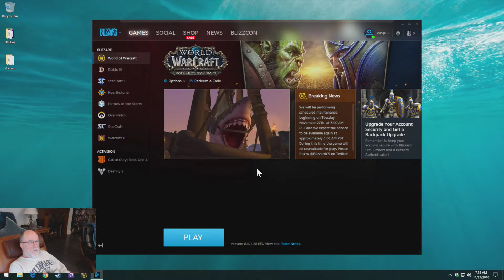Battle for Azeroth Day 84